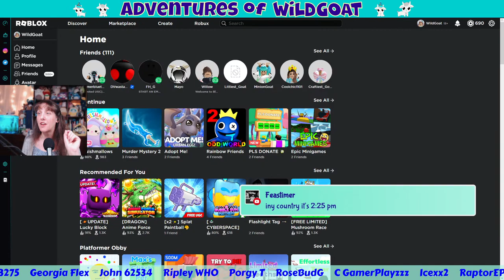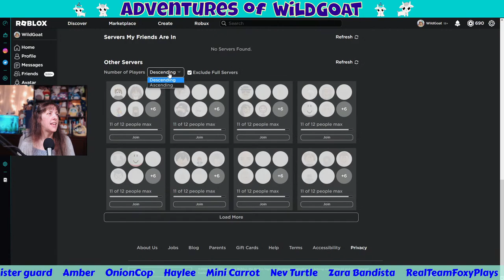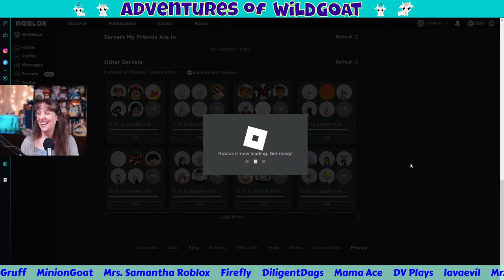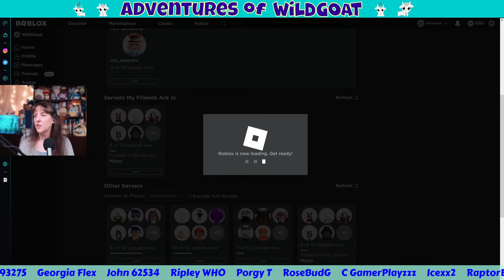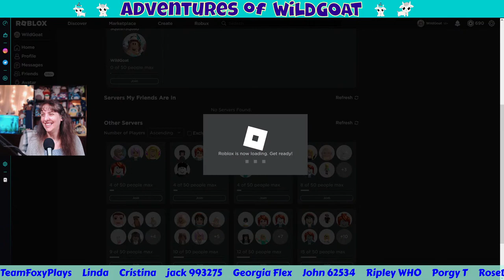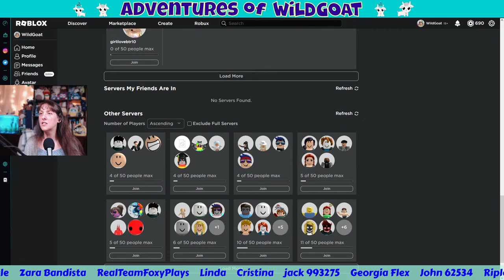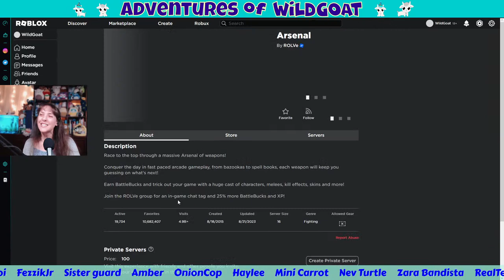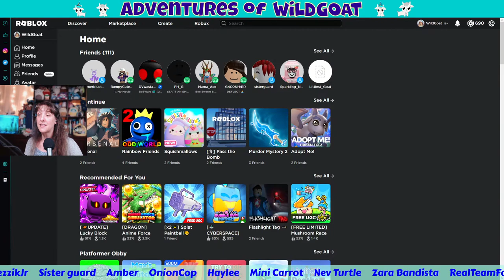[GIVEAWAY] Join in on Roblox Game Night! - Live Stream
Join in the fun of the games tonight!!! MM2, Squishmallows, Rainbow Friends, Banana Eats, and more! Let's play them all!
I have some Robux to give away tonight 🎉

!hi
!love
!help
!merch
!time
!uptime
!phone
!welcome
!tankee